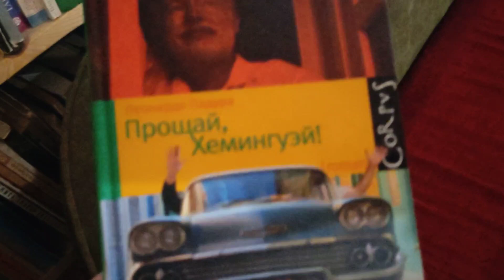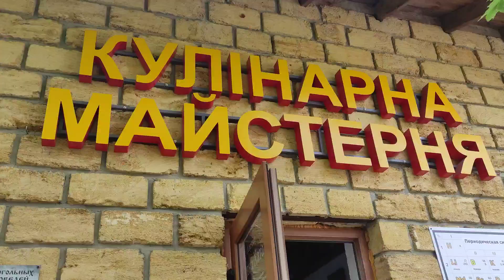Ресторан 12 стульев | 13 мая, 2023г. | Одесская обл.